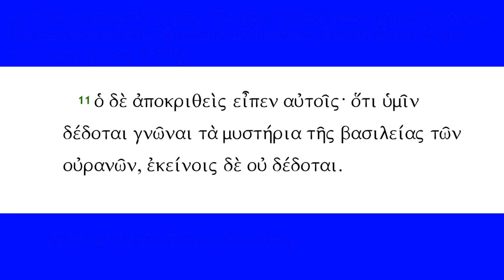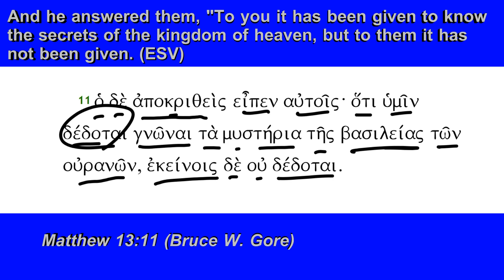Matthew 13:11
Matthew 13:11